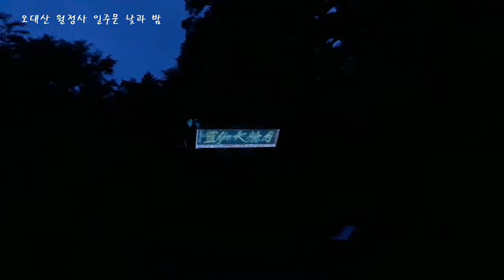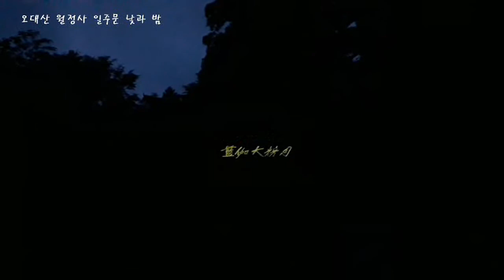오대산 월정사 일주문 낮과 밤 풍경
누가 저런 조명으로 미디어파사드를 할 생각을 했을까? 그저 그대로 놓아두는 것이 더 좋지 않았을까?
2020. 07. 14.